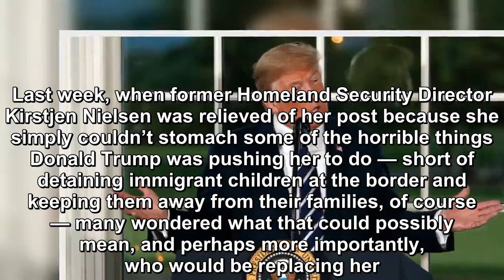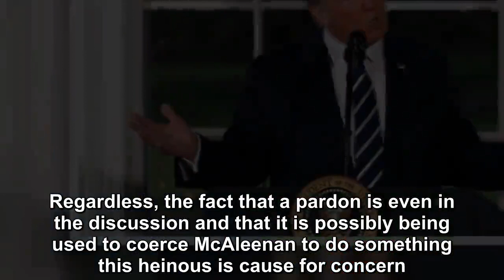Donald Trump now telling officials to break the law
Last week, when former Homeland Security Director Kirstjen Nielsen was relieved of her post because she simply couldn’t stomach some of the horrible things Donald Trump was pushing her to do — short o